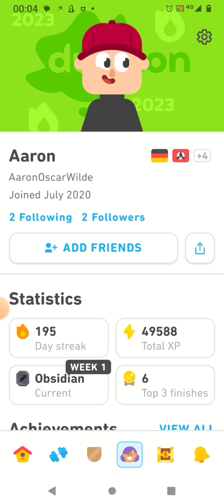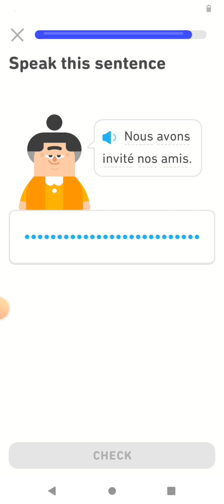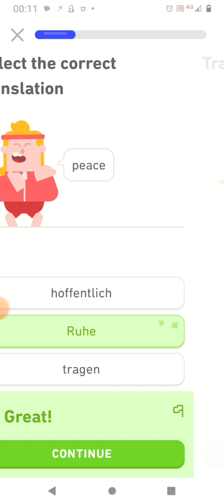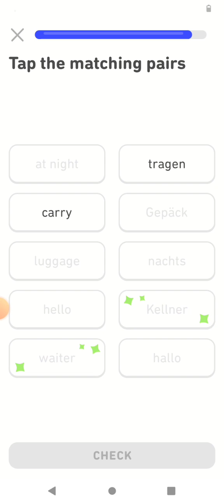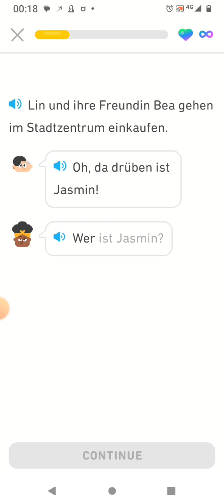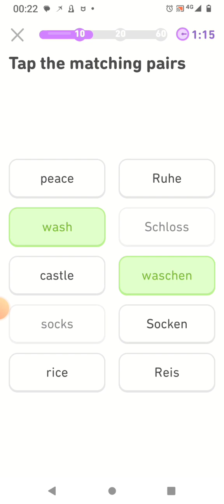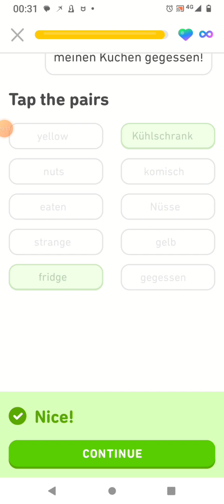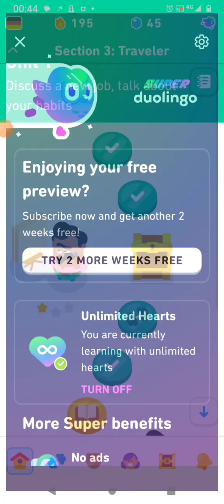DuoLingo tips and tricks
my tips and tricks for how to advance in your league.